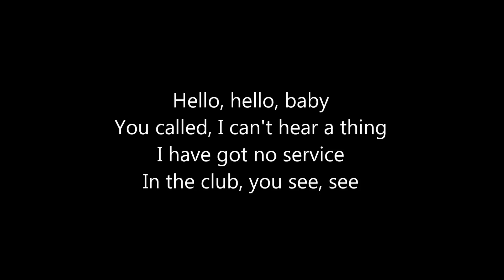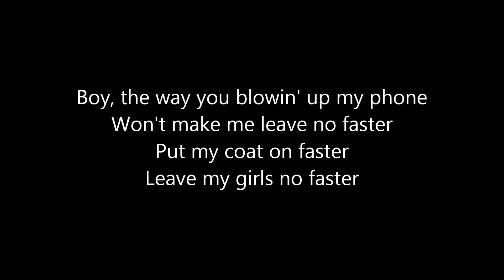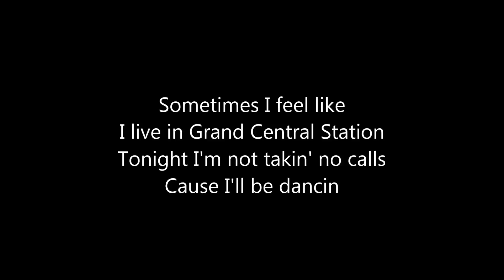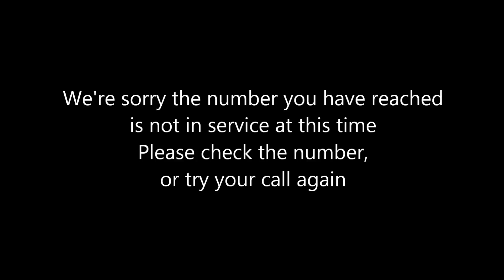LadyGaga - Telephone ft. Beyoncé Remake With Lyrics/No Vocal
Lady Gaga Telephone ft. beyonce remake with lyrics on screen